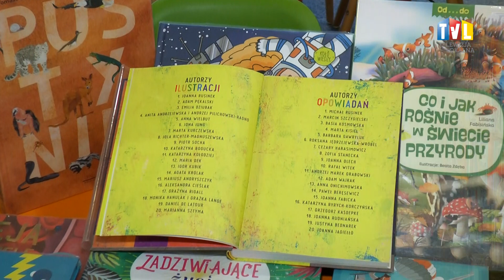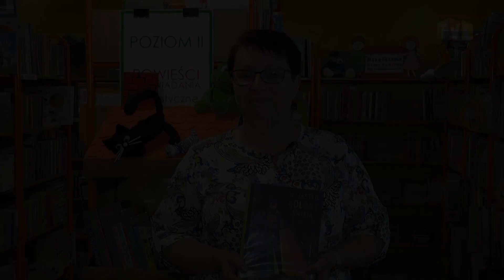2021.09.24 - BIBLIOTEKA KSIĄŻKĘ POLECA - "WSZYSTKIE KOLORY ŚWIATA"